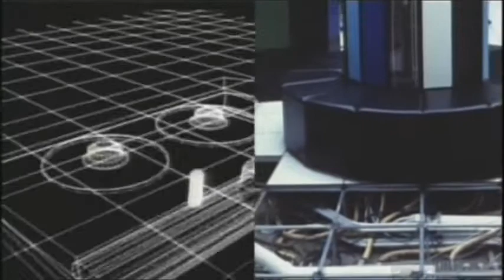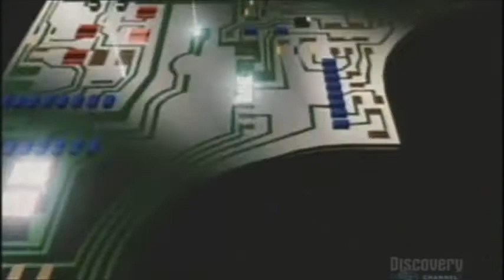Science on the Red Carpet - Gary Demos (Computer Generated Imagery Motion Picture Technologist)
This segment from the Discovery Channel production "Science on the Red Carpet" features Gary Demos who pioneered computer generated imagery.

The video was originally aired on Feb 27, 2006 on Discovery Channel Canada.  It features some of the winners from the 2006 Scientific and Technical Academy Awards.